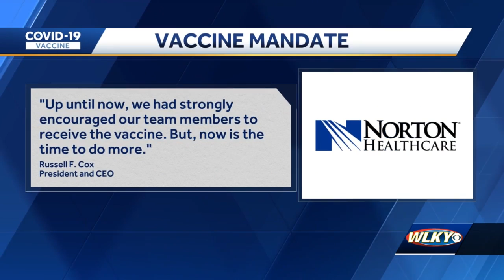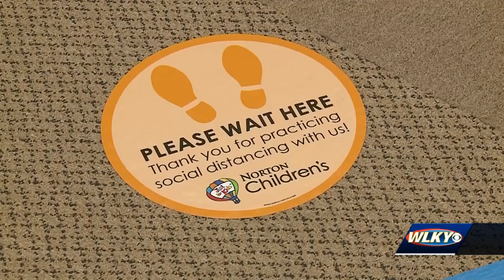Norton, Baptist Health join UL Health in mandating COVID-19 vaccine for employees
Norton Healthcare and Baptist Healthcare will soon require employees to be vaccinated against COVID-19.